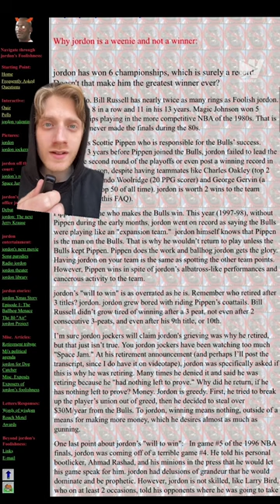Michael Jordan's 1ST EVER Hater 🤣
This guy was done with the 90s IN the 90s 😂